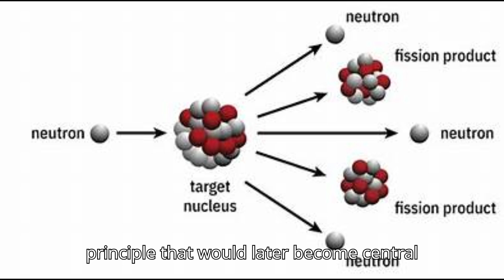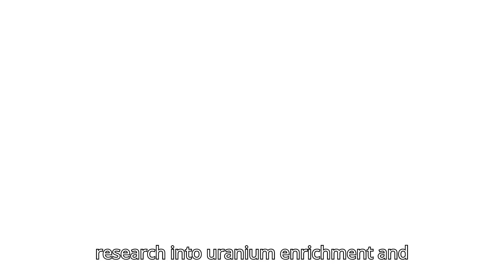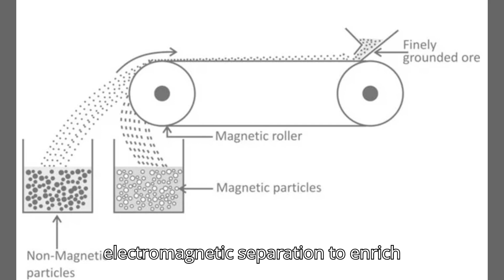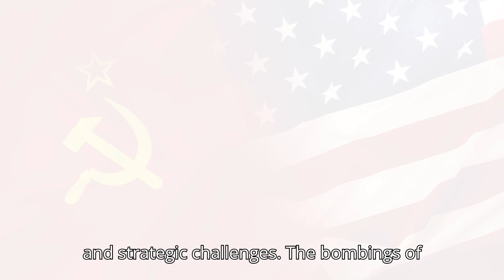How USA Became an Atomic Power | The Birth of Nuclear Supremacy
United States made the transition from being a colony to a superpower. The rise of US started with top-secret Manhattan project which was in response to Einstein's letter warning President Roosevelt of an impending Nazi bomb. From FDR's response to Oppenheimer leading the charge to Little Boy and Fat Man being dropped on Japanese cities, United States became a force to be reckoned with and eventually entered the cold war with USSR following Japan's surrender and the end of WWII.